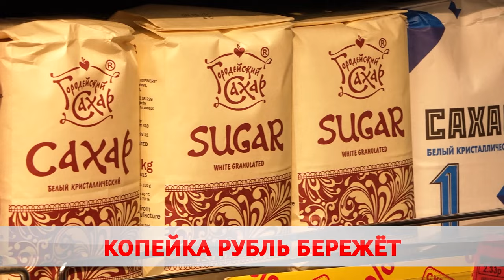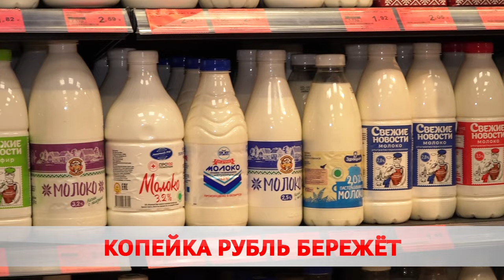Приятные новости от МАРТ